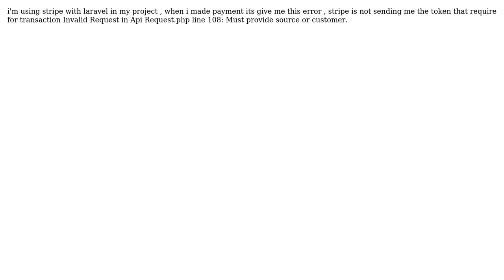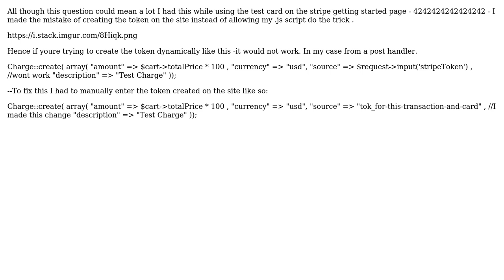Invalid Request in Api Request.php line 108: Must provide source or customer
With thanks & praise to God, and with thanks to the many people who have made this project possible! You are responsible for your own actions.